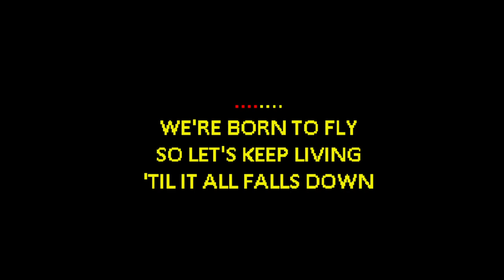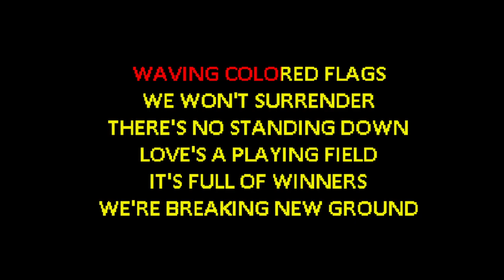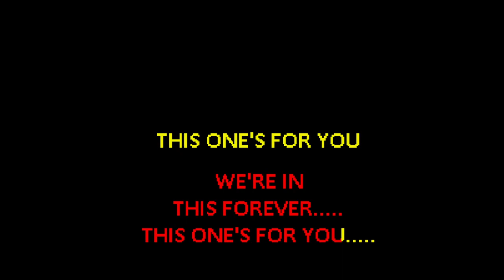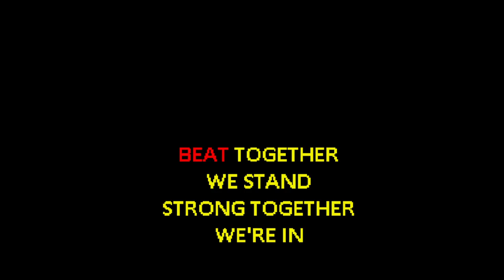David Guetta ft Zara Larsson - This One's For You [Karaoke]